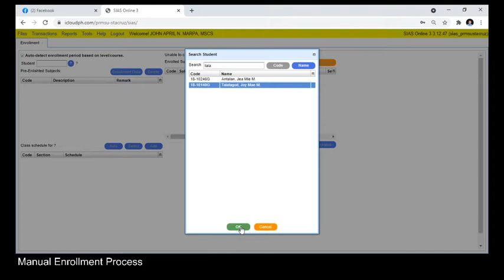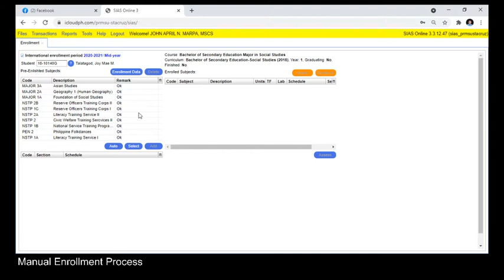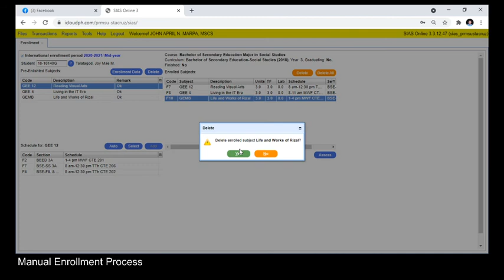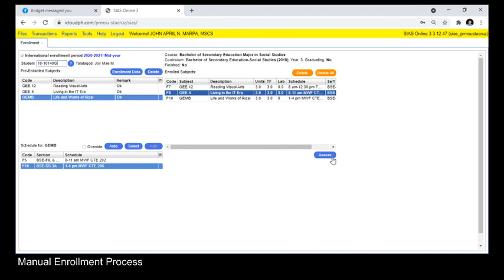Manual Enrollment and tagging as Regular